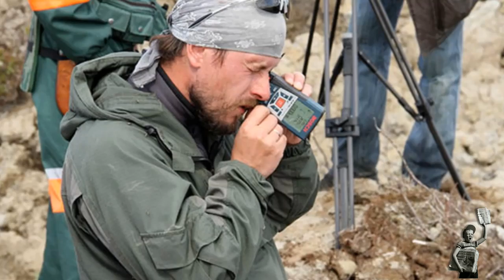Yamal Crater in Siberia:First pictures from inside the 'crater at the end of the world'[Update]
What created the mystery Utah crater? Underwater hole may have been caused by collapsing soil that triggered a 'small eruption'

Experts examine the newly-discovered hole in the earth in Siberia.

Mystery of the hole at the 'end of the world' in Siberia is 'solved': Crater is caused by rising temperatures, not a meteorite

Enormous crater appeared suddenly in part of Russia, Yamal, where name translates as 'the end of the world'

Some thought the unusual and rare geographical occurrence, which was 262ft wide, was caused by a meteorite

Andrei Plekhanov from Scientific Research Center of the Arctic says crater was probably due to rising temperatures